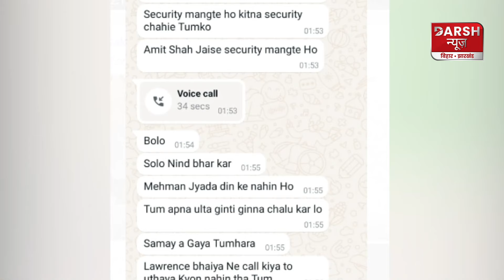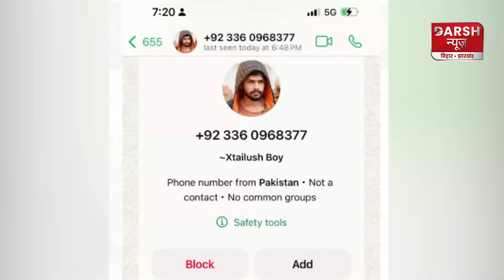Pappu Yadav के Purnia स्थित कार्यालय में लगा हाई सिक्योरिटी मशीन, बार-बार धमकी के बाद बढ़ी सुरक्षा